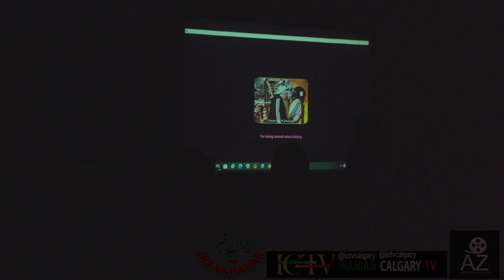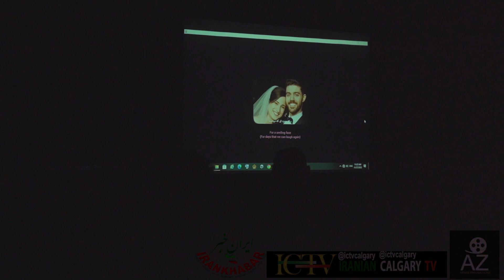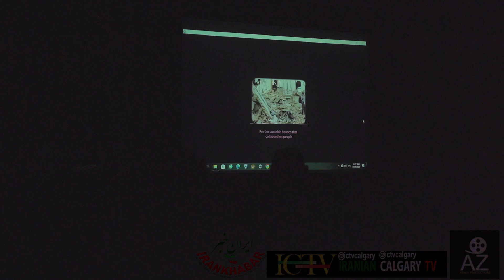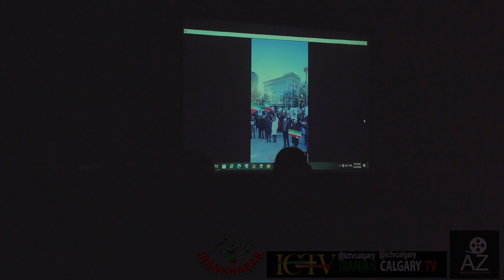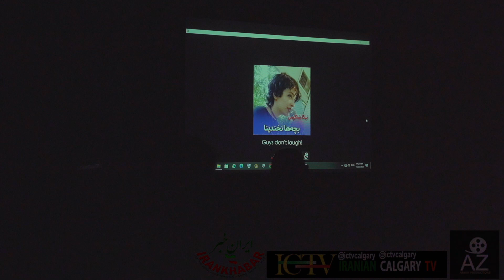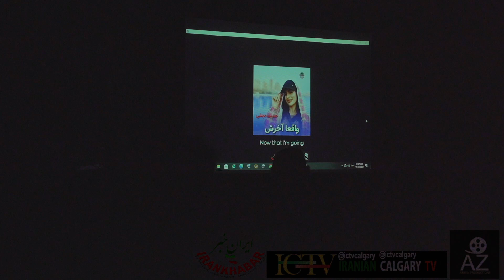Main event for Women Led Revolution hosted by MP Melissa Lantsman and MP Tom Kmiec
This was the main event for supporting the Women Led Revolution hosted by MP Melissa Lantsman and MP Tom Kmiec hosted by ICTV Iranian Calgary. With speeches by young Iranian youth Rojka, MP Lantsman, MP Kmiec, and MP McLean. Additionally, a video prepared by Armin Productions outlining the past three months in Iran
hosted by Irankhabar and ICTV Iranian Calgary

این برنامه با تلاش‌های نشریه "ایران خبر" و گروه تلگرامی ایرانیان کلگری برای حمایت از انقلاب مردمی ایران به  رهبری زنان شجاع ایرانی با حضور خانم ملیسا لانسمن نماینده پارلمان کانادا و معاون حزب کانزرویتیو و آقایان تام کیمیک و گرگ مکلین نمایندگان کلگری در پارلمان کانادا به میزبانی ICTV کانال تلویزیون ایرانیان کلگری برگزار شد. با سخنرانی روژکا به نمایندگی از جوانان ایرانی تبار شهر کلگری.
تصویر برداری و ساخت ویدیو این برنامه توسط آرمین پروداکشنز انجام شده است. در این برنامه ویدیوی اختصاصی از جریانات ۳ ماه گذشته ایران برای حاضرین به نمایش درآمد.